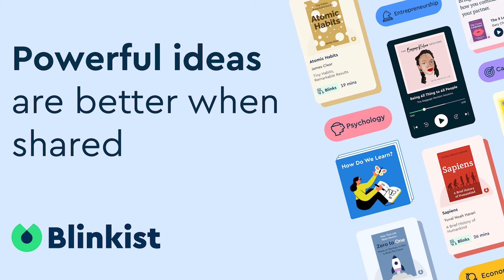Why Blinkist is a Game-Changer for Language Learners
Today, I'm excited to share how Blinkist has been my daily companion for almost a decade, especially during my morning runs. Blinkist condenses non-fiction books into concise summaries, making it perfect for learning on the go. This paid subscription service offers both written and audio formats, enhancing both reading and listening skills for English learners. With a diverse library covering topics from self-help to science, Blinkist is worth every penny. This is a personal recommendation based on my positive experiences.